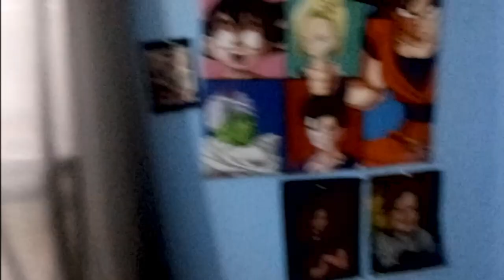Kazuya and Heihachi's StormVenture - Episode 1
Kazuya and Heihachi are transported from the gaming world into plastic figures!

Joseph who?